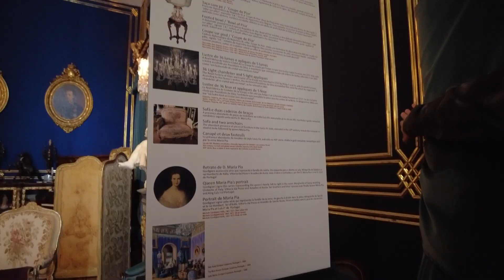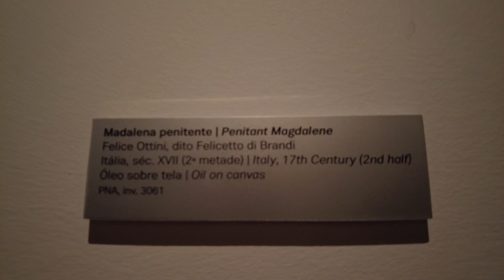PALACIO NACIONAL DA AJUDA | QUE HACER EN LISBOA | PORTUGAL | EUROPA | TURISMO | VIAJÁ | TRAVEL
¡Hola a todos! Hoy nos vamos a recorrer el Palacio Nacional da Ajuda, en Lisboa, Portugal.